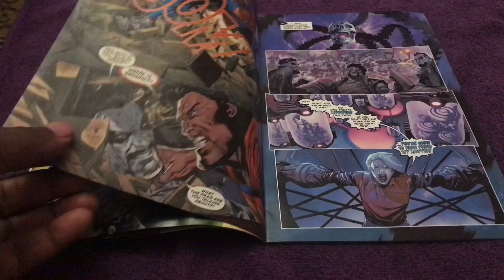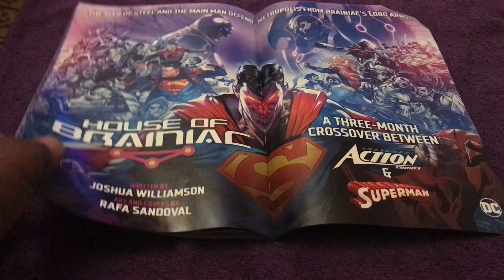Superman Issue 13 DC Comics